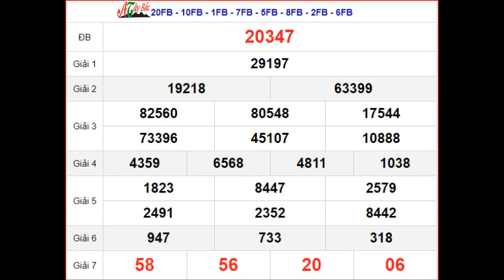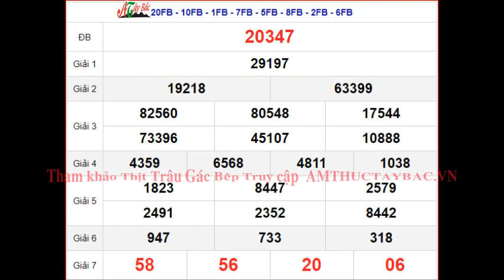KQXSMB 26/1 - XSMB 26/1 - SXMB 26/1 thứ 6 - Kết quả xổ số miền Bắc ngày 26 tháng 1 năm 2024